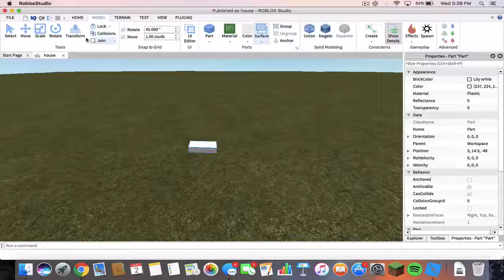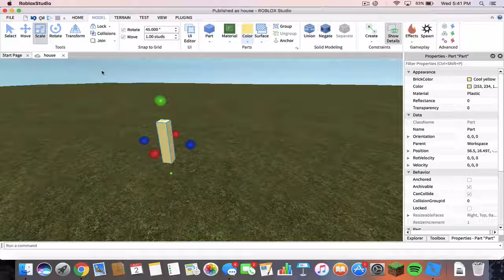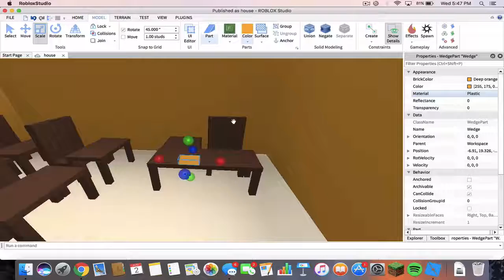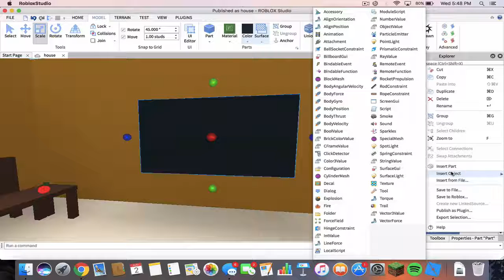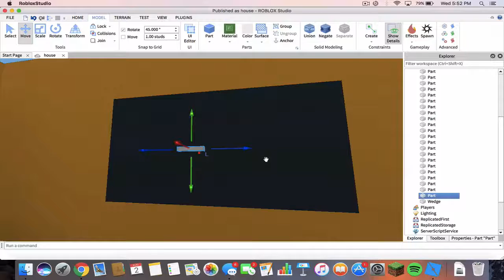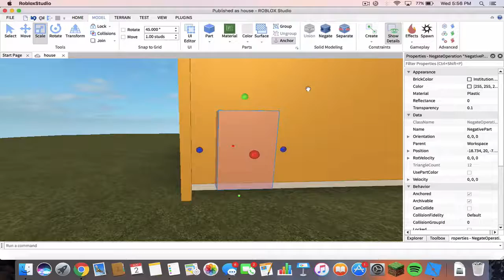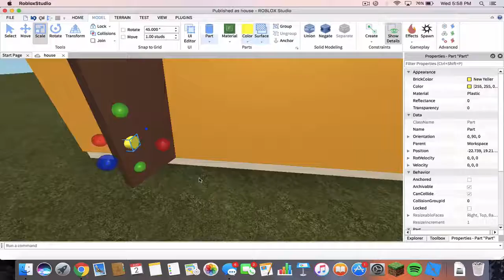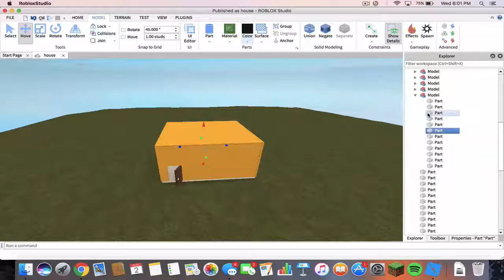vid for builder rnk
*THIS VIDEO IS ONLY FOR BUILDER RANK FOR A ROBLOX GAME*

Hey You! Read The Description For Lots Of Info!

Comment "nothing" If you read the description!